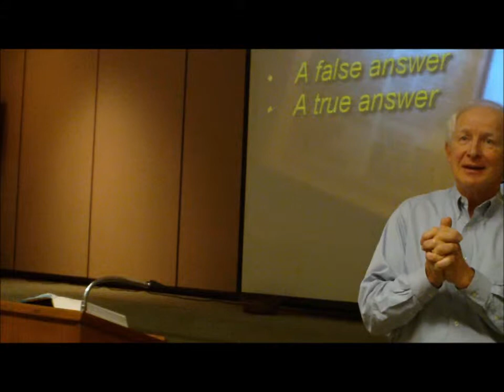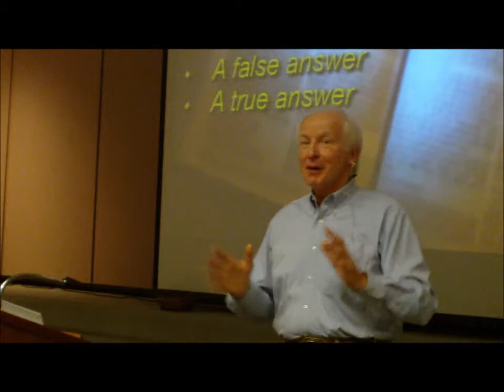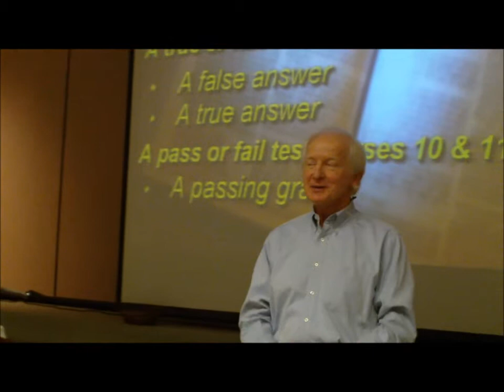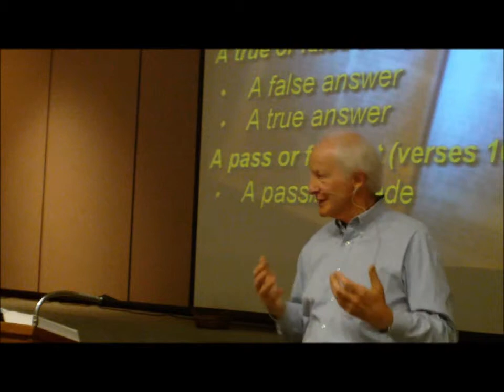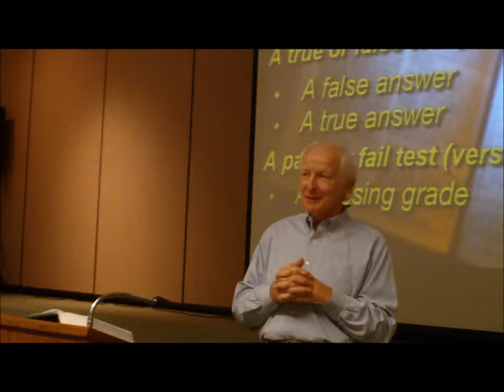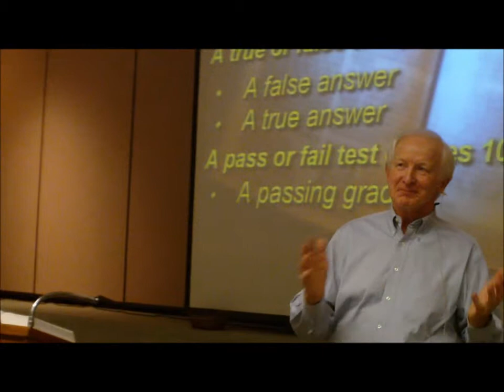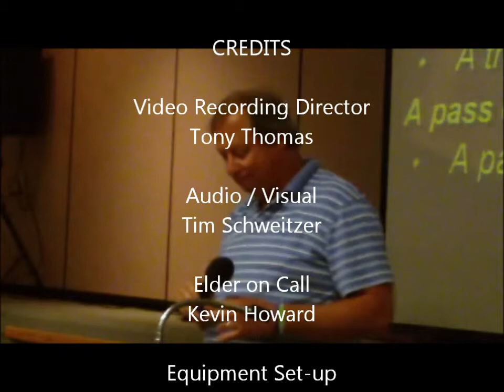Pastor Roger Roberts Sunday May 19th The Love Test